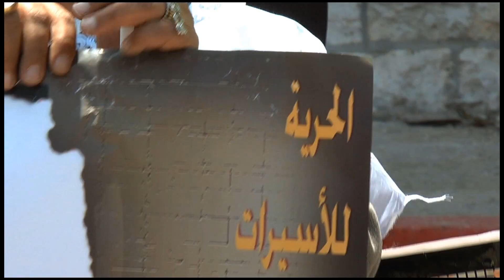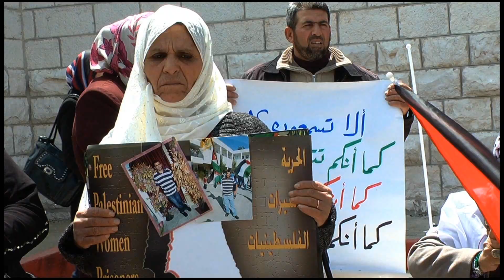اعتصام امام مقر الصليب الاحمر دعماً للاسرى في سجون الاحتلال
اذاعة صوت الغد الفلسطيني